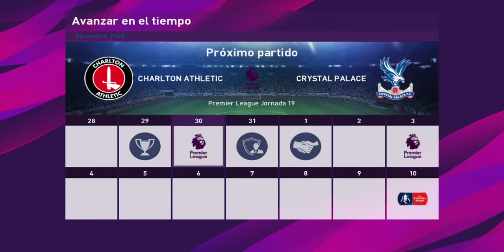Charlton Athletic vs Crystal Palace Pro Evolution Soccer 2020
Jornada 19 de la liga master inglesa.
Charlton un equipo muy humilde logra vencer a un equipo imparable que venia invicto, mientras que Crystal peco de confianza y se lleva la primera derrota vergonzosa ante uno de los últimos en la tabla de posiciones ...